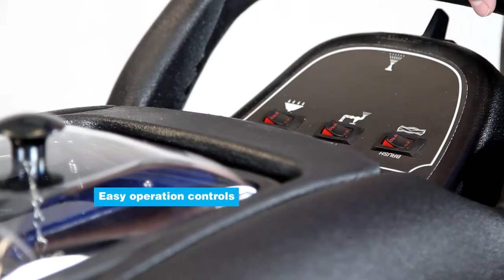Powr Flite Prowler Introduction